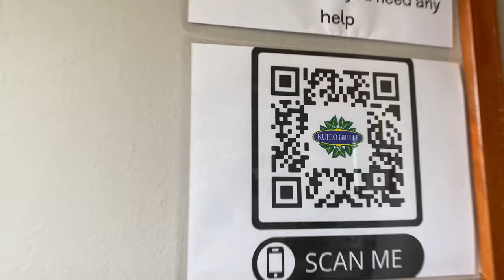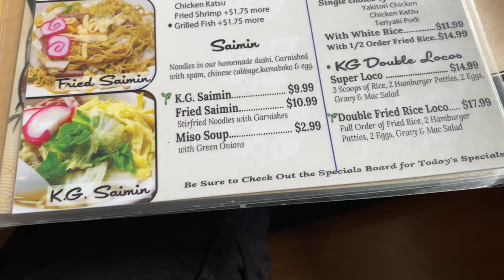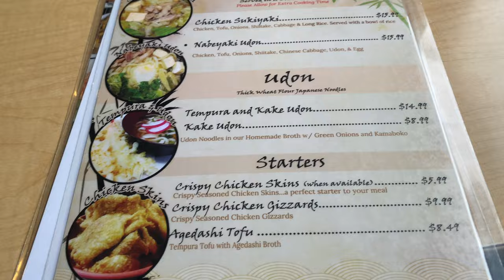Kuhio Grille in Hilo Hawaii Home of the One Pound Laulau Big Island August 28, 2022 Good Hawaii Food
Kuhio Grille in Hilo Hawaii Home of the One Pound Laulau Big Island August 28, 2022 Good Hawaii Food.  We have an early dinner at Kuhio Grill in Hilo See what we eat and what we think of the food.  They also have a location on Oahu in Kaimuki.

Equipment Used:
iPhone 11 Pro Max 512GB